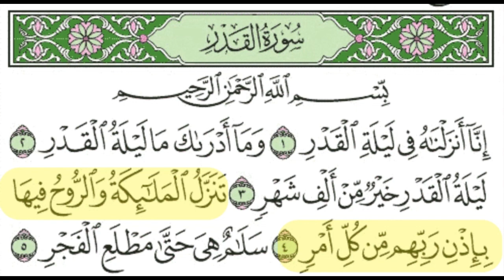V.I 97 Surah Al Qadr